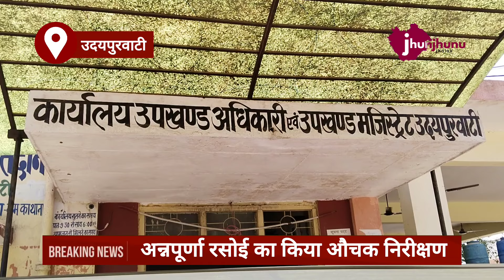उदयपुरवाटी SDM मोनिका सामोर ने किया औचक निरीक्षण Udaipurwati News Jhunjhunu